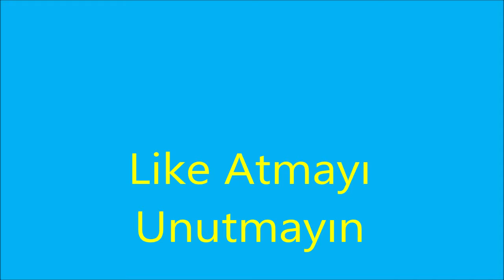Mangonun faydaları nelerdir?